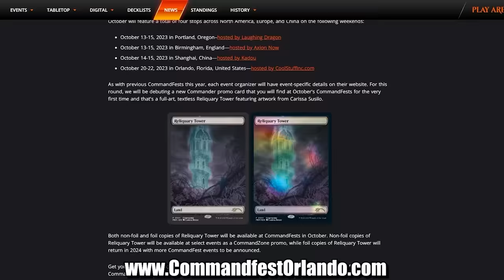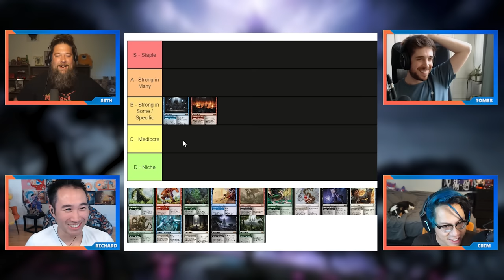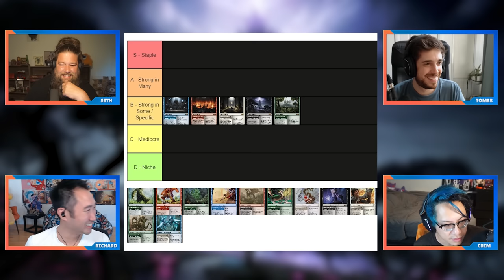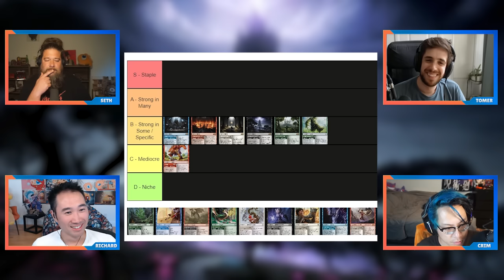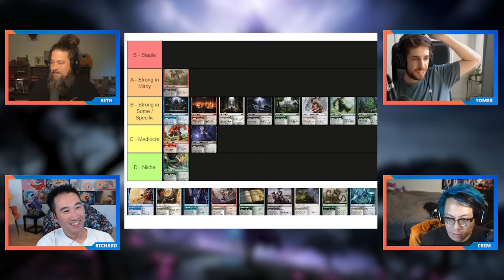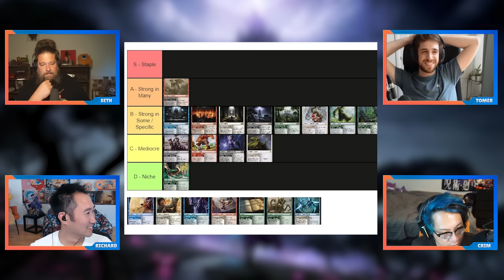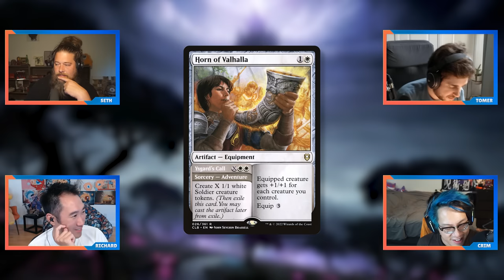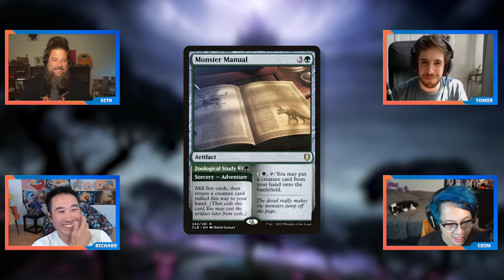Adventures Tier List | Commander Clash Podcast 112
The crew ranks the best adventure cards.